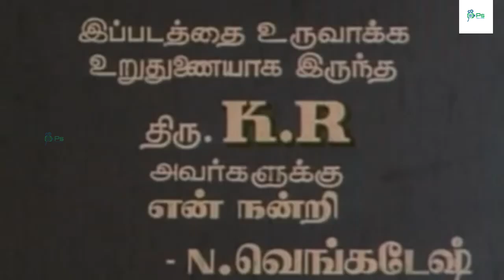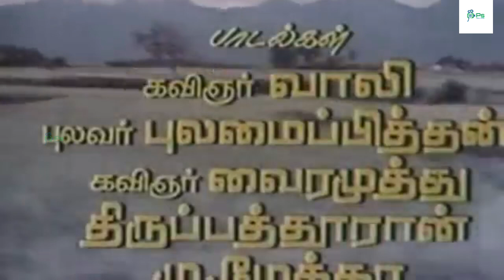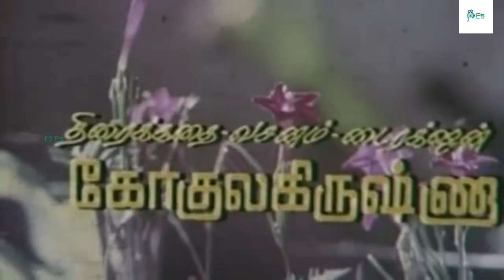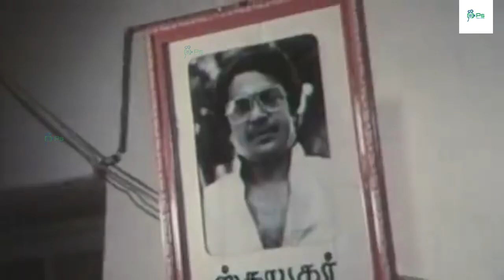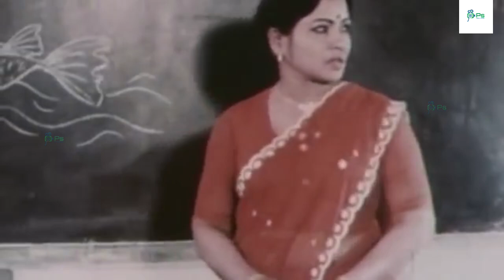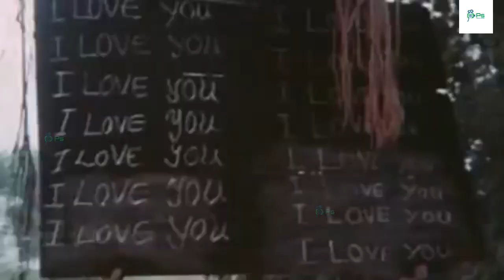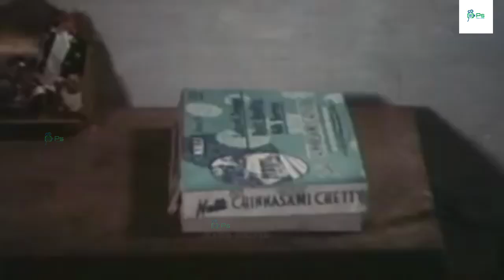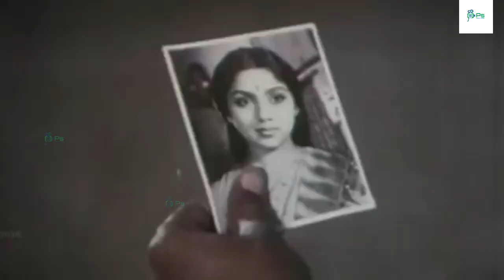Maragatha Veenai | மரகத வீணை | Suresh Revathi Goundamani Senthil ManoramaIn Tamil Super Hit Movie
Maragatha Veenai | மரகத வீணை | Suresh Radha Goundamani Senthil ManoramaIn Tamil Super Hit Movie